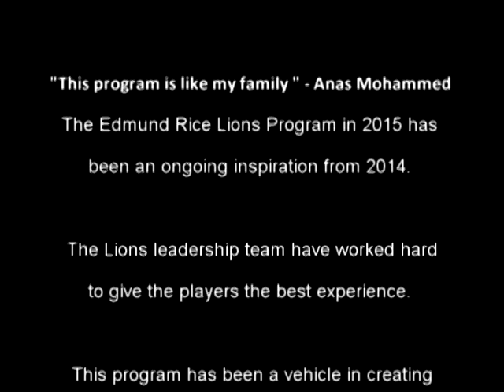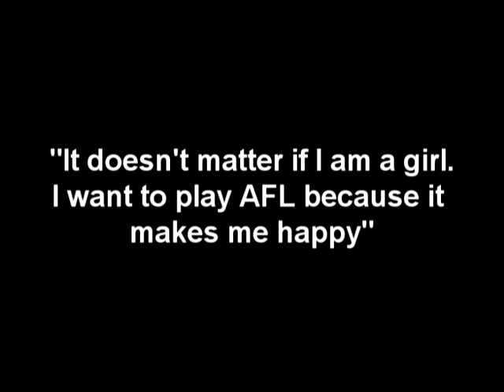Edmund Rice Lions: 2015 Story